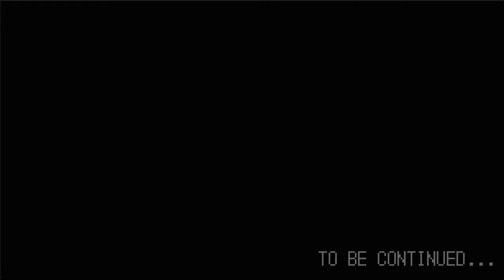R-1 Quarterfinals | Prince Of Tennis 2005 Crystal Drive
Make some moves with Hiyoshi through this R-1 Tournament!